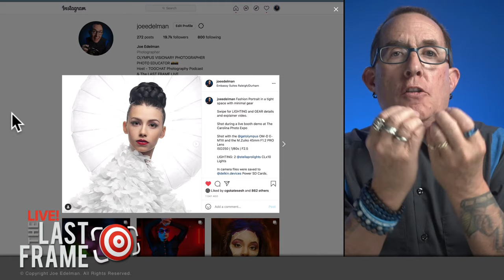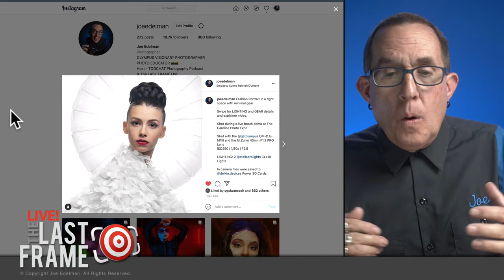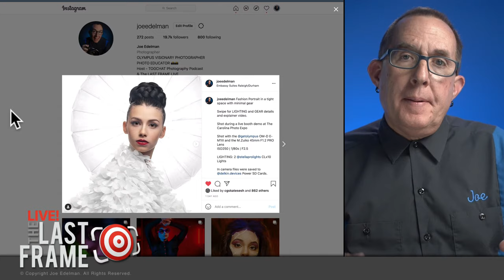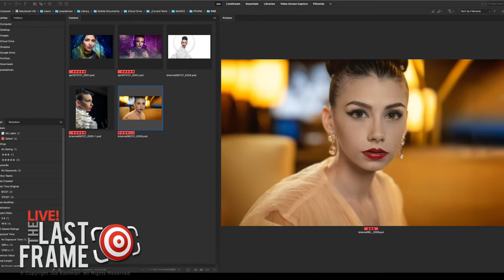OMG - Don't Say This to a Model! 😳 The Secrets to Directing Models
It finally happened!  I am guilty of doing something that I constantly point out to photographers and explain why they shouldn't do it.  It happened while I was shooting the image that is on the cover of this video.  So I thought it was time we talked about it again.

I am routinely asked about directing models in the context of how to pose models.  I sincerely believe that you have to approach this as two completely different things.  Pose is a four - letter word, and you know how I feel about posing models.

In this episode of The LAST Frame Live I will share my secrets to directing models, and we are going to chat about some dos and don'ts for directing models to get the response and expressions that will take your photography to the next level.

I hope you will tune in for a respectful conversation.

LINKS MENTIONED:

The LATEST episode of The TOGCHAT Photography Podcast
Prop Stylist Robin Zachary — Her Career From Prop Styling to Creative Direction

In case you missed my keynote presentation for the Bedford Camera Photo Expo Live, you can catch it here on YouTube

DON'T MISS OUT ON MORE WAYS TO LEARN:
MY WEBSITE with my portfolio and over 300 articles and interviews

Do YOU have a PHOTOGRAPHY MENTOR and COACH?

GEAR USED TO MAKE THIS LIVESTREAM

Olympus OM-D E-M1 Mark II
Olympus Battery Grip Power Battery Holder HLD-9
Olympus M.Zuiko Digital ED 12mm F2 Lens
Blackmagic Design Pocket Cinema Camera 4K
ATEM Mini Blackmagic Design HDMI Live Stream Switcher
Elgato Stream Deck
Sennheiser MKE 600 Shotgun Microphone
GVM G100W Bi-Color LED Video Lights 3200K-5600K